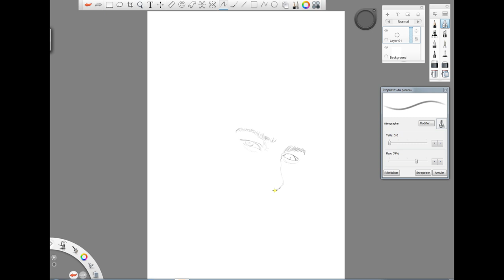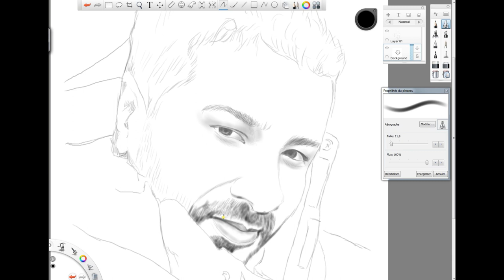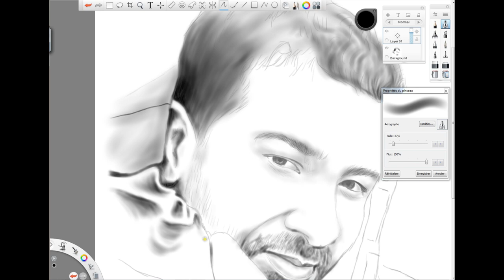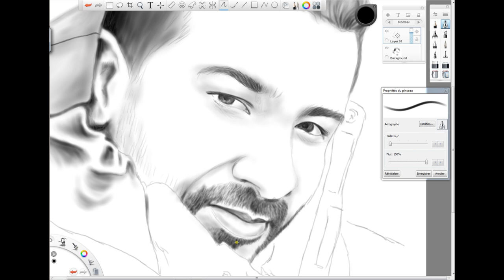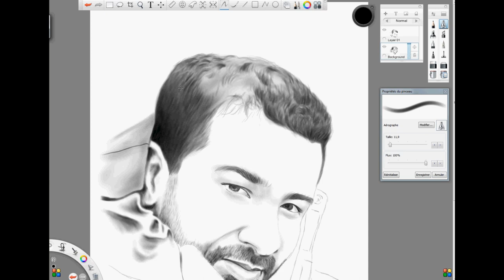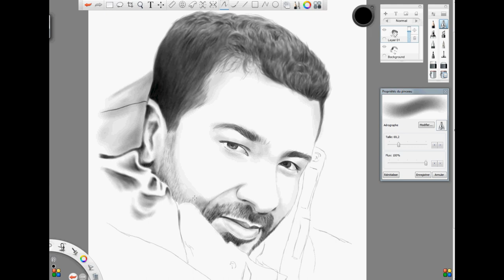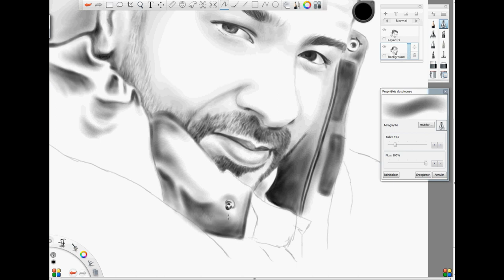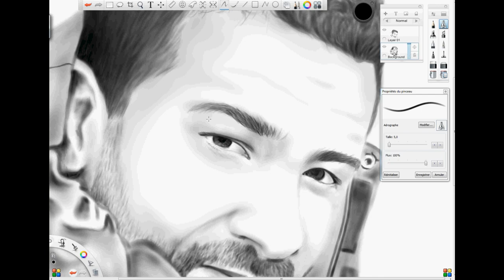Drawing portrait of Djamel El Ayoubi Q8 Overland رسم صورة الرحالة جمال الأيوبي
رسم رقمي بورتريه الرحالة جمال الأيوبي
digital drawing portrait of Djamel El Ayoubi

Be sure to LIKE and send us more of your requests in the comments below.
of our step by step drawing videos